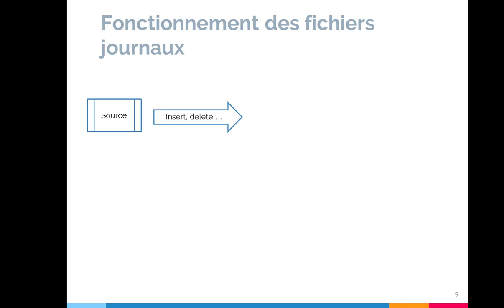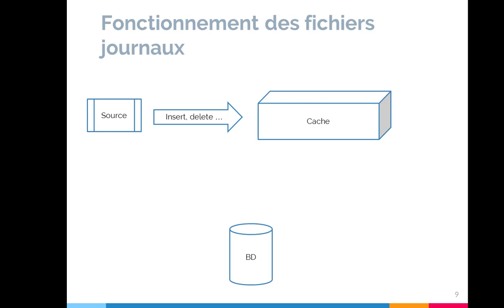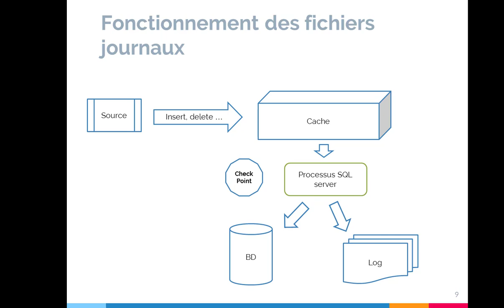19 - Fonctionnement du journal des transactions